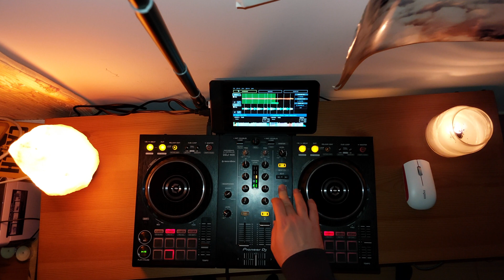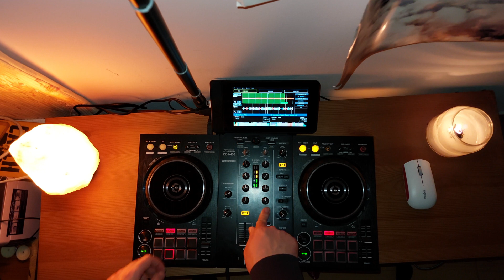[Project Pioneered-Plus] Performance Mix on my custom Standalone Unit ( DDJ-400 & Raspberry 4)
Install and setup instructions, if you'd like to build it too